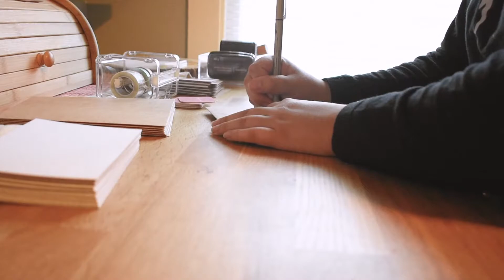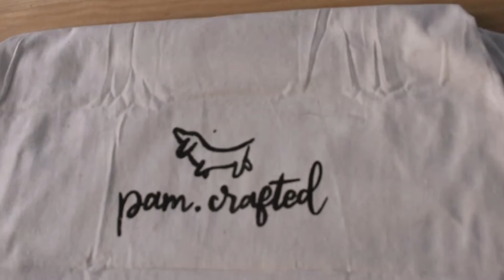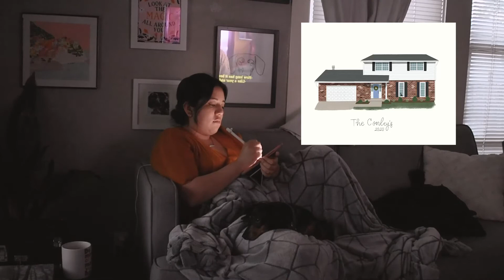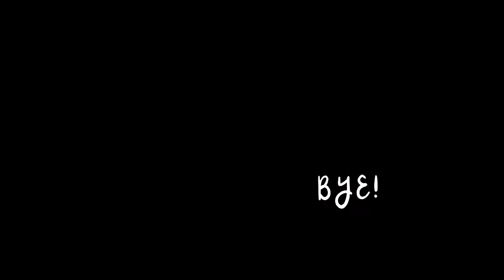STUDIO VLOG 03 ✧˖° screenprinting for the first time, being a busy bee, and stocking my shop!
March & April studio vlog! Spring is in full-force and so are my allergies! Join me as I recap my busy last few weeks and as I get ready for my first craft market! I attempt screenprinting, making and packing products, and cuddle up with Pepper to watch my current show addiction.

✧˖° tools
• camera: nikon d3200, iPhone 8
• editing: premiere pro cc, procreate

✧˖° music
♪  Sleepy Cat by Alejandro Magaña (A. M.)
♪  Beautiful Dream
♪  Lonely in the Bar